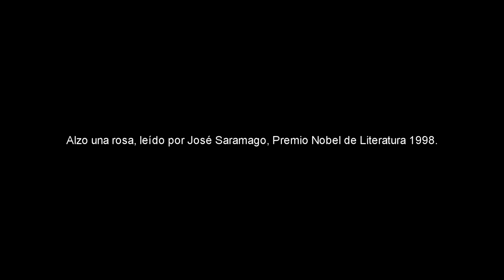14Dias14Artistas - Dia 14 - María Pagés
Coreógrafa. Premio Nacional de Danza y Presidenta del Centro Coreográfico María Pagés de Fuenlabrada.